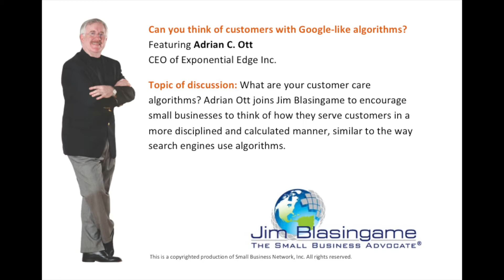Small Business Expert Jim Blasingame with Adrian Ott November 1, 2012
Can you think of customers with Google-like algorithms?

What are your customer care algorithms? Adrian Ott joins Jim Blasingame to encourage small businesses to think of how they serve customers in a more disciplined and calculated manner, similar to the way search engines use algorithms.